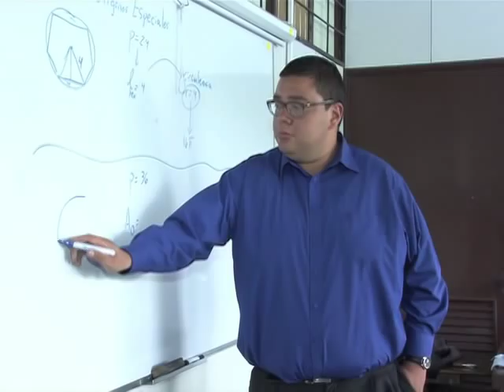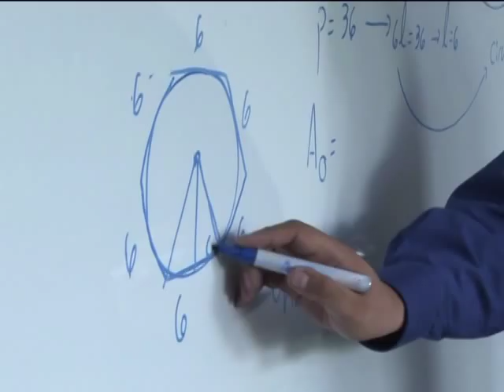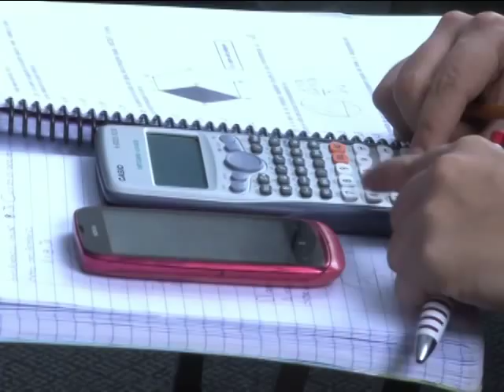Programa de Educación Abierta UCR